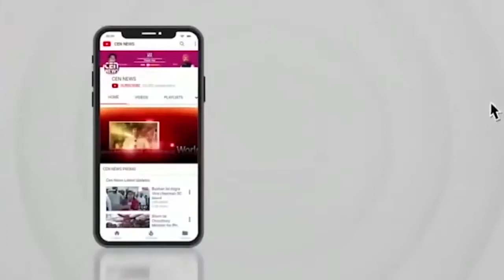एकनाथ शिंदे खसरे के मरीजों से मिलने अस्पताल पहुंचे || मुंबई